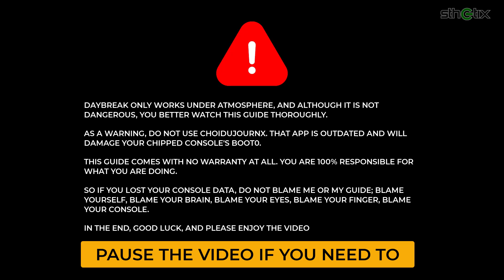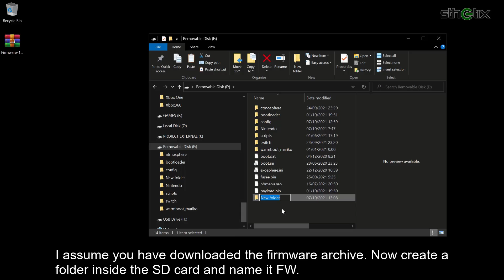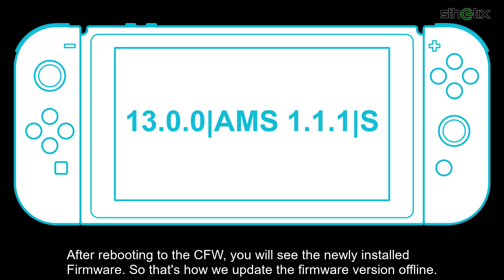HOW TO UPDATE THE FIRMWARE OFFLINE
This video will show you how to update the firmware offline
LINKS

CREDIT